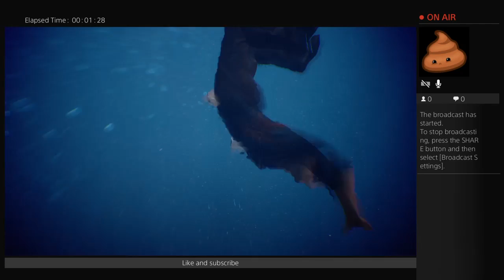Uncharted 4 his crime goes on #1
An awesome gaming and vloging channel